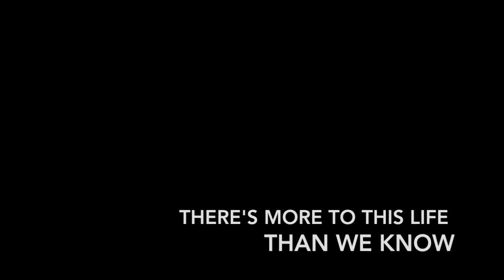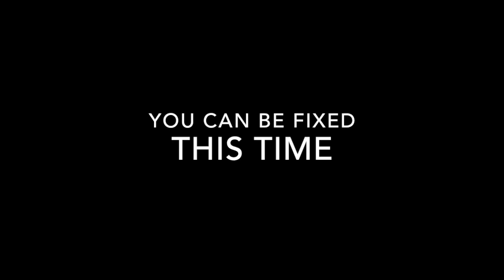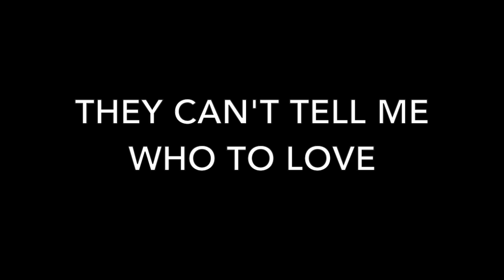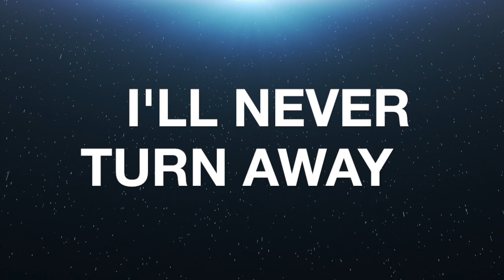Josh Gates " I Won't Deny You"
Official I Won't Deny You lyric video
All lyrics and music written by Josh Gates
My new album Better Than Never is now available!
All music and lyrics written by Josh Gates